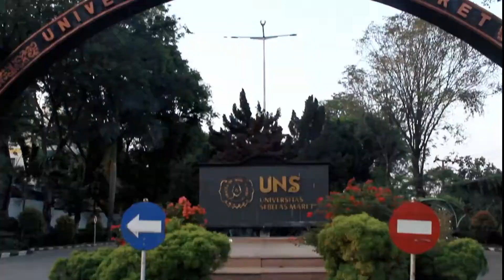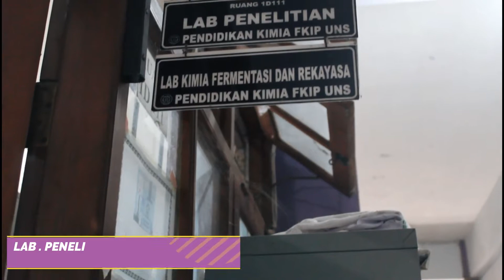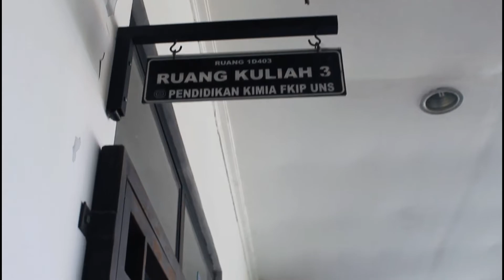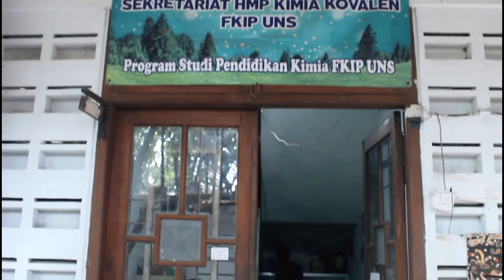VIDEO TOUR P KIMIA 2021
Halo mahasiswa baru pendidikan kimia 2021 🙌🏻
Setelah mengikuti rangkaian acara di "Pendidikan Kimia Menyapa" pastinya jadi lebih mengenal prodi tercinta kita ini dong ya. Salah satu sesinya adalah penayangan video profil nih, buat teman teman yang tadi terlewat atau ingin rewatch bisa klik link dibawah ya